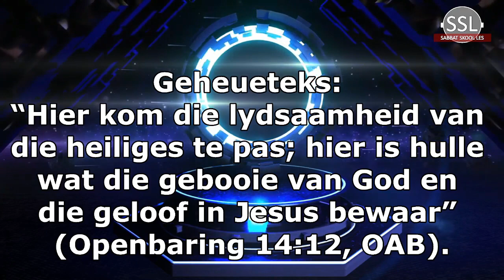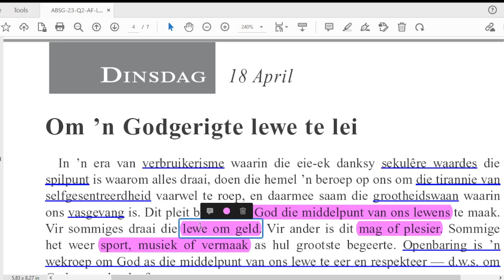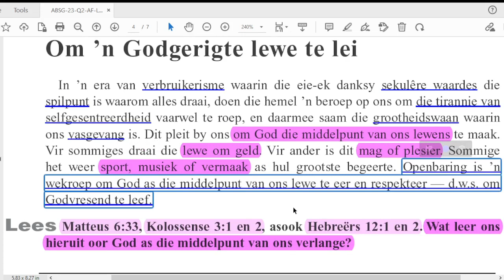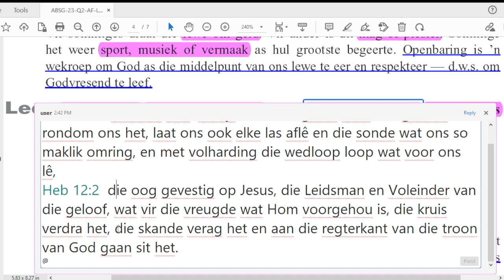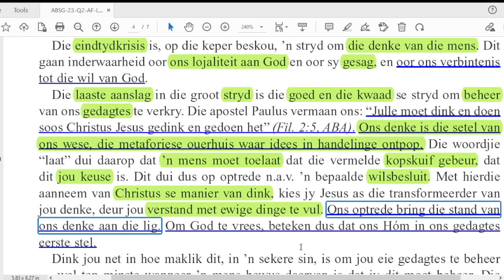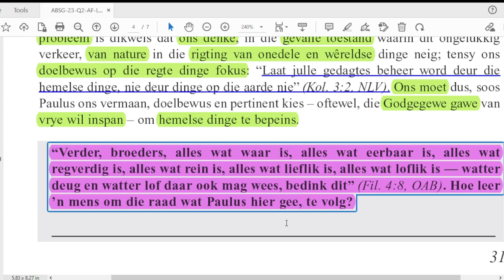Dinsdag 18 April - Om ’n Godgerigte lewe te lei.